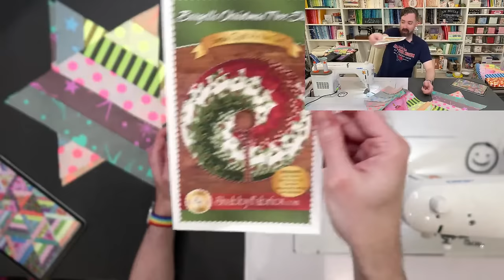Final Assembly: Crazy Quiltmas Sew Along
Join me for a November sew along as we work on the Cozy Posy Triangle Quilt.